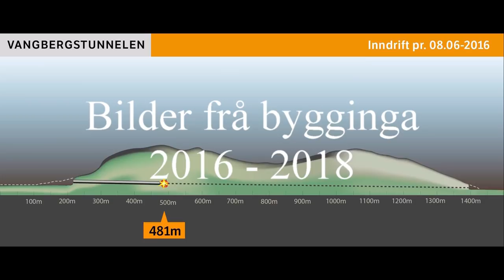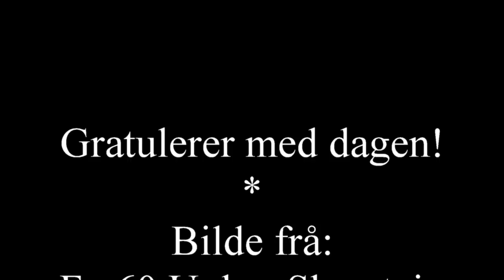Master 1 HD opning Olden Innvik 01 03 2018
Kort utdrag frå opninga av Vangbergstunnellen, Fv. 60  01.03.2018.
Lokalhistorisk film frå Filmdigitalisering - Innvik.